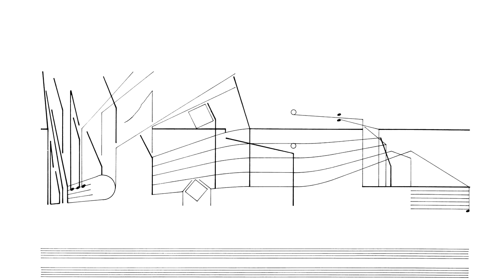Cornelius Cardew: Treatise. Page 35